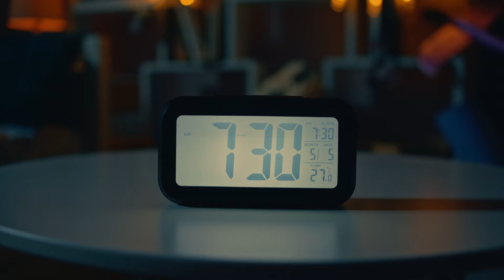Нова колекція крутезних рюкзаків 2021 від бренду YES вже доступна на сайті|Скоріше дізнавайся деталі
Твої очі закриваються … Новий крутезний рюкзак купляється…!
NEW колекція рюкзаків та канцтоварів YES 2021 вже у продажу. Ще більше моделей - скоро…

Ви чекали від нас нового, драйвового, шаленого дизайну. І він буде! Цього року ми презентуємо колекцію рюкзаків, що просто розривають усі шаблони. Їх дизайн, крім нашого схвалення, пройшов додаткову перевірку на “модний вирок” - та рекомендований до вживання у трендові луки Андре Таном.

Скоріше переходь на сайт та дивись,  у що закохається кожен школяр та підліток цього сезону!

Як купити рюкзаки YES 2021 вже зараз:

Обирай, що подобається
Купуй YESрюкзак онлайн чи офлайн в магазинах партнерах бренду (список онлайн та офлайн магазинів можна переглянути тут)